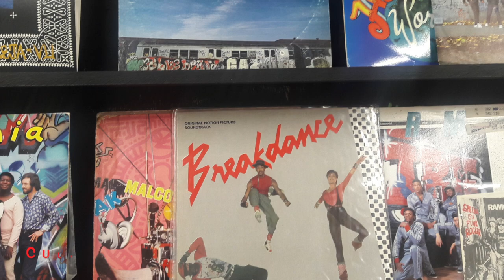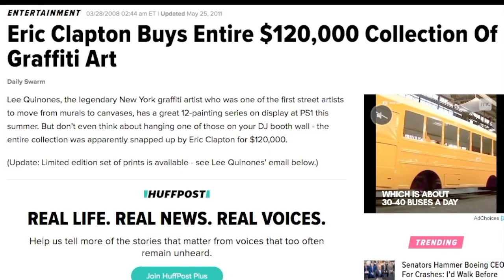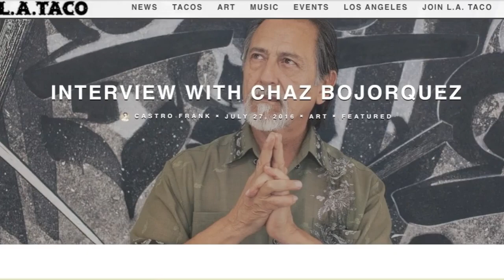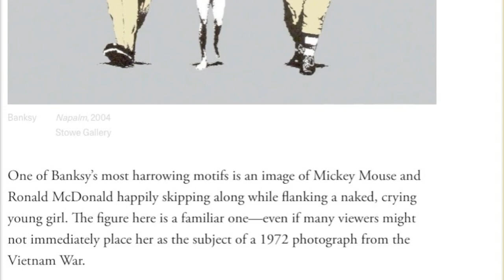Los Angeles | Graffiti | Hip Hop - Eric "King Cre8" Walker: Part 6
Part six of eight in a series of interviews with Los Angeles Style Writer and Graffiti Artist Eric "King Cre8" Walker

Intro beat by:
Lady A.K. - @originalasiatic
Also, check out her channel Beats 'n' Sneaks